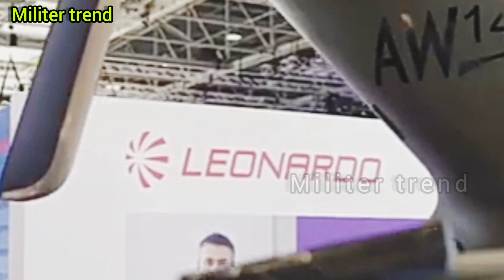helikopter S 70M Black Hawk, militer indonesia peranan penting khususnya TNI AU untuk darurat perang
Indonesia karena sah melakukan pengadaan 24 unit S 70M Black Hawk dari Amerika Serikat.

Dikutip dari Kemhan R.I Agustus 2023, Indonesia melakukan Head of Agreement (HOA) 24 unit S 70M Black Hawk yang dilakukan Direktur Utama PTDI Gita Amperiawan dan Vice President of Global Business Development Sikorsky, Lockheed Martin, Jeff White.

Pengadaan 24 unit S 70M Black Hawk oleh Indonesia ini merupakan tipe GFA dan merupakan salah satu tipe tercanggih di keluarga Black Hawk.

Sementara itu, Presiden Sikorsky, Paul Lemmo mengatakan perjanjian ini mencerminkan komitmen bersama dengan PTDI untuk menyediakan helikopter S 70M Black Hawk guna memenuhi kebutuhan keamanan Indonesia.

Selain itu, ada media asing ternama yang menjelaskan keuntungan Indonesia membeli S 70M Black Hawk.

Menurut informasi dari The Defense Post pada 24 Agustus 2023, S 70M Black Hawk memiliki peranan penting dalam banyak misi, khususnya misi kemanusiaan dan misi darurat perang.